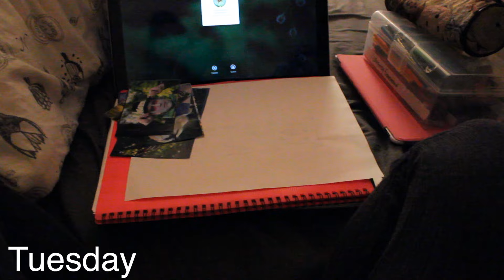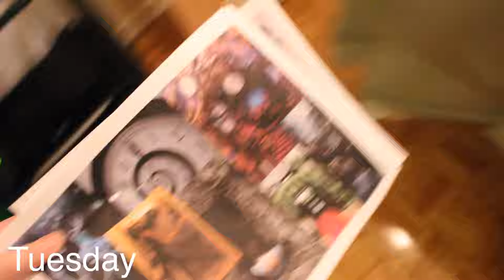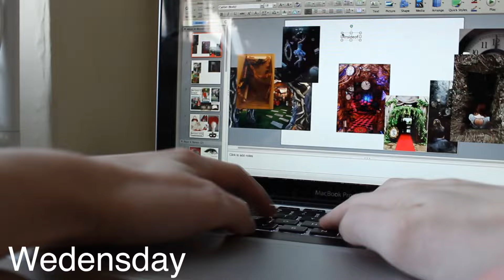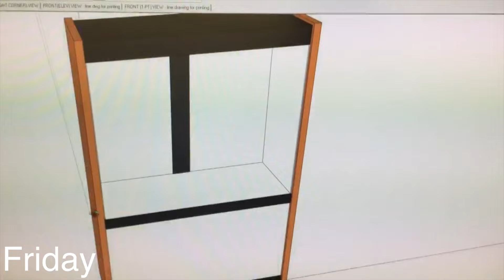Ivy's Visit To The Vets | WEEKLY VLOG